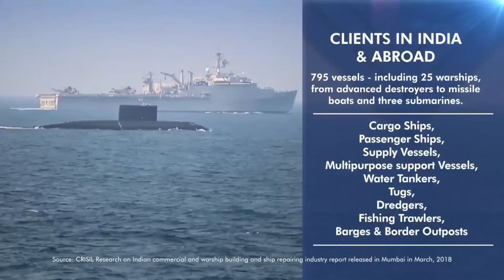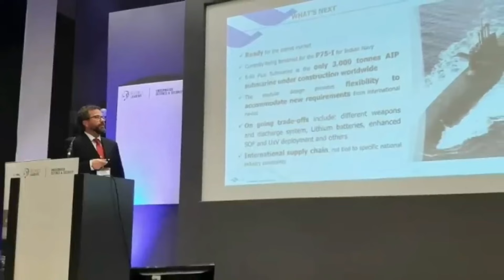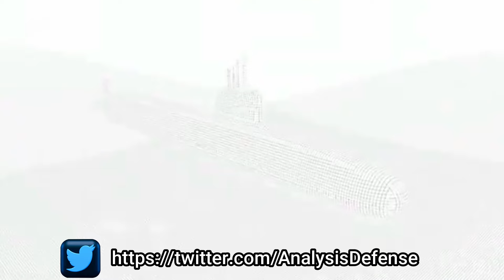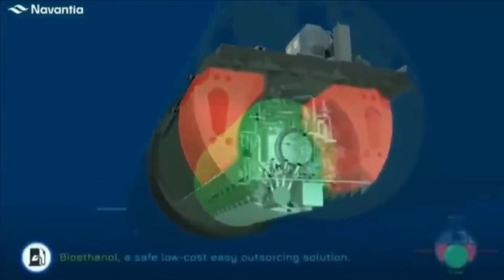Spain offers full ToT for Project 75(I) with its latest S 80 plus submarine to Indian Navy